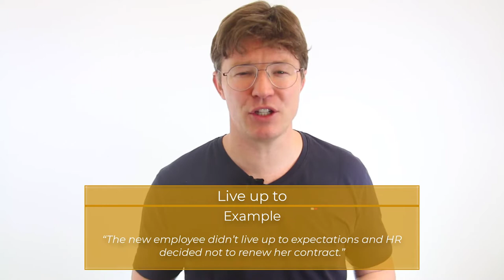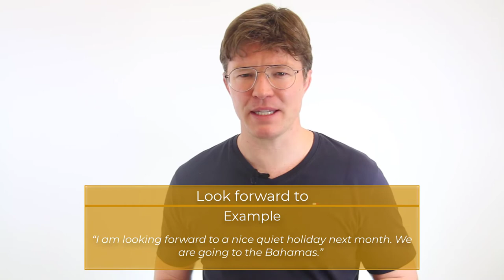199 Three-word phrasal verbs with the preposition “to”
Welcome back to The Art of Business English. In this week's episode we have the second part of my mini-series on three-word phrasal verbs.

If you haven’t taken a look at episode 1, then you can review it here.

Today I am going to be focusing on 3-word phrasal verbs that end with the preposition “to”. Remember, any verb that follows a preposition needs to be in the gerund or ING form.

0:00 Introduction
1:10 Leave up to
1:30 Live up to
2:04 Set out to
2:31 Face up to
2:55 Get round to
3:19 Look forward to
4:06 Look up to
4:26 Own up to
4:55 Hang on to
5:25 Add up to
6:03 Feel up to
6:25 Put up to
6:53 Final thoughts